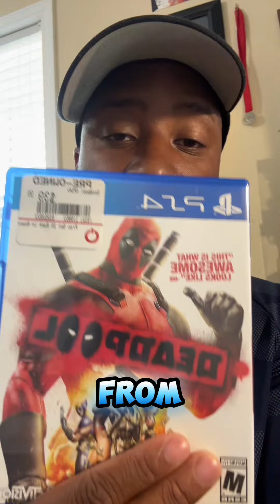PS5 Pro thoughts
Quick thoughts on the PS5 Pro